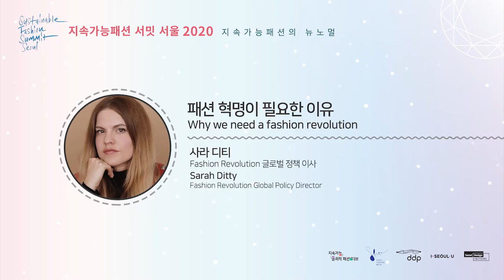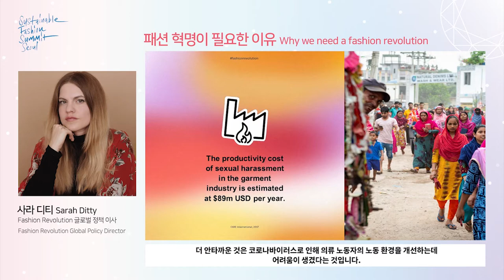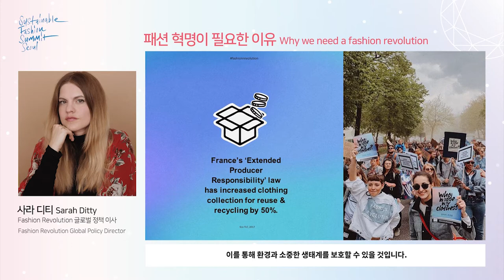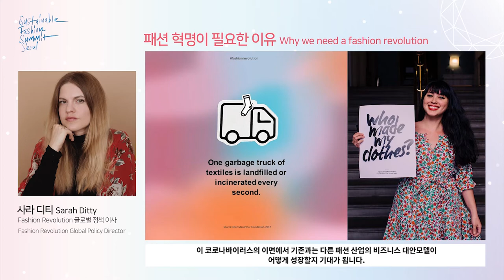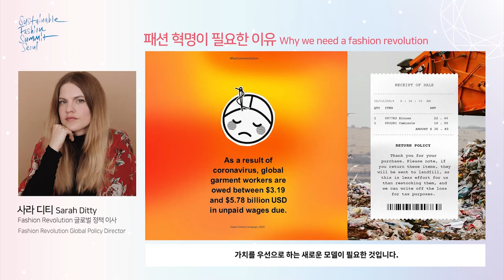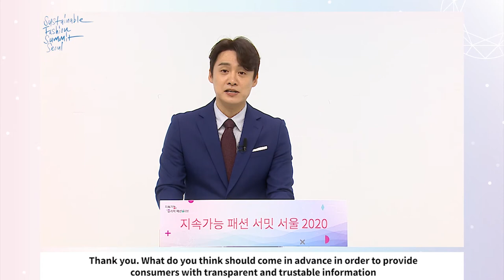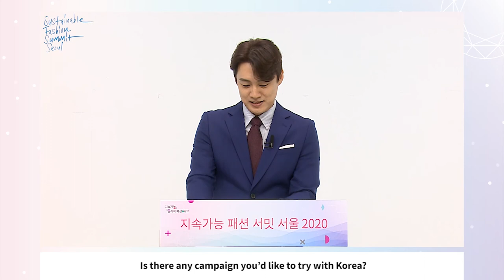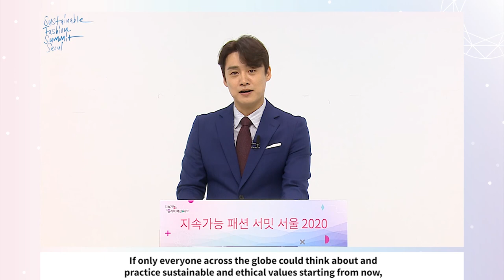⟪환경을 위한 Fashion⟫ 패션 혁명이 필요한 이유 l Why we need a fashion revolution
❋ 지속 가능 패션 써밋 서울 2020❋  ::  DAY1

FASHION REVOLUTION 글로벌 정책이사 사라디티와 함께하는
지속가능한 패션을 위한 세 번째 이야기.

패션 혁명이 필요한 이유

당신의 옷은 누가 만들고 있나요?

2013년 방글라데시 의류공장 라나 플라자가 붕괴되면서
수천 명의 의류업 노동자들이 사망한 사고를 아시나요?
우리가 입는 옷을 생산하는 노동자들의 환경에 대해 생각하면서 시작된
전 세계적인 패션 혁명 캠페인 !
우리 함께 사라디티의 이야기를 듣고 패션 혁명이 필요한 이유에 대해 생각해 보아요!